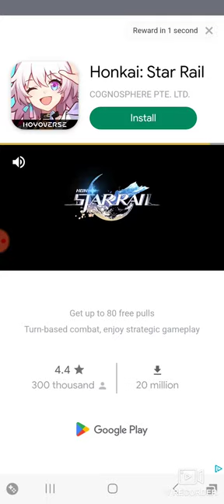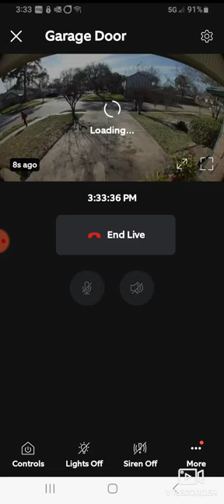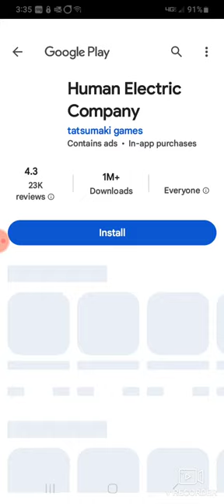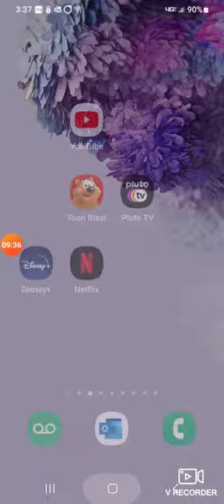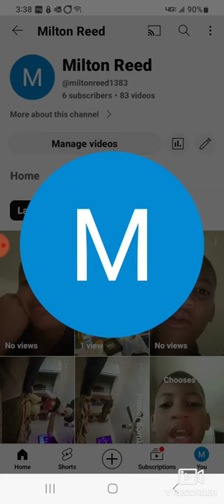games and games pt2